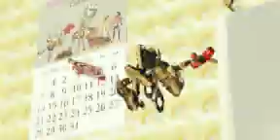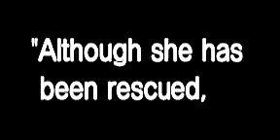Clockwork Knight Animation Scenes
Clockwork Knight For Sega Saturn. Original Video Format. All Video's Are Made by me without adding commentary with the intent on helping someone through a tough spot in the game or for mere entertainment. I hope my videos can help you get out of a tough spot.